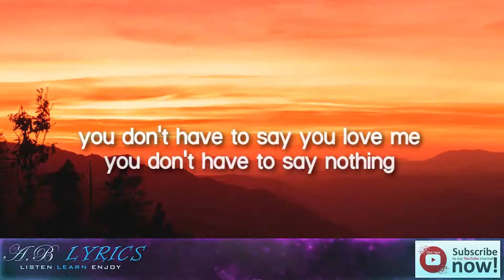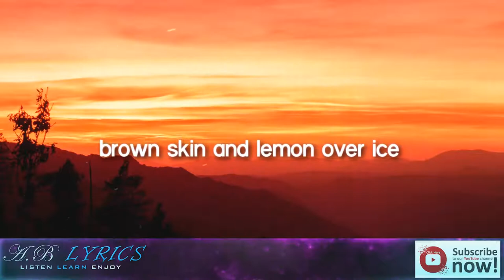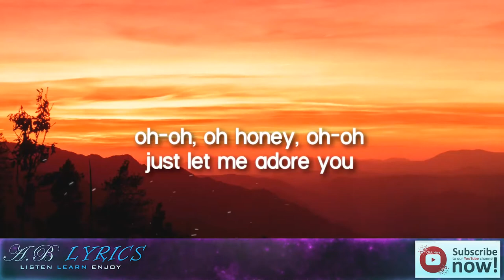Harry Styles Adore You Lyrics 🎵